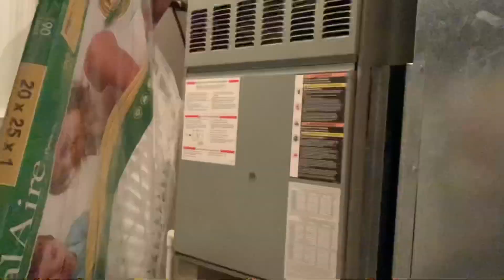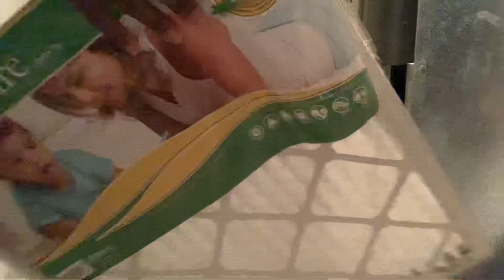20211201 Morning Walk